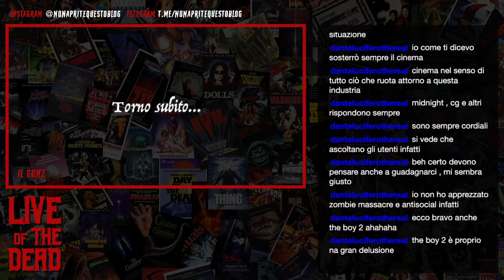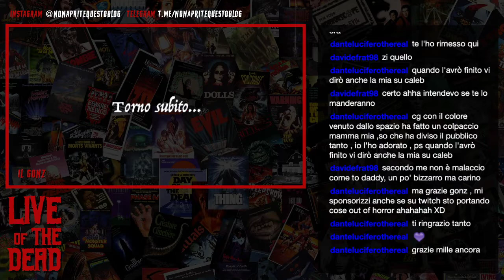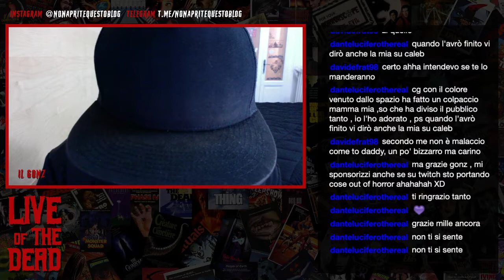Conjuriano: 7 fondamenti per riconoscerlo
7 fondamenti per riconoscere un conjuriano